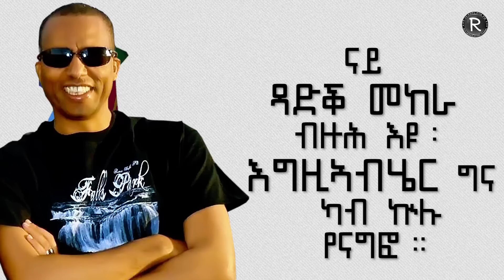Yonas Haile ||የሱስ ኣሎ|| Eritrean Mezmur Tigringa